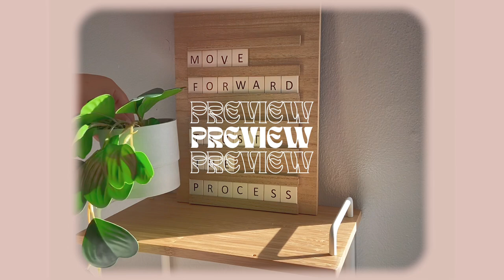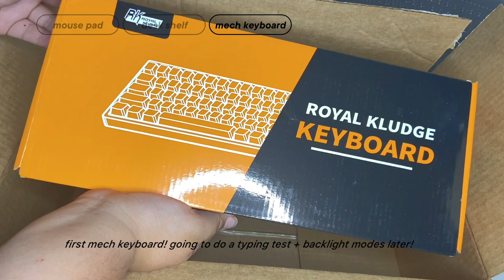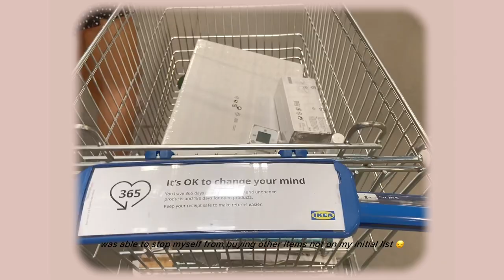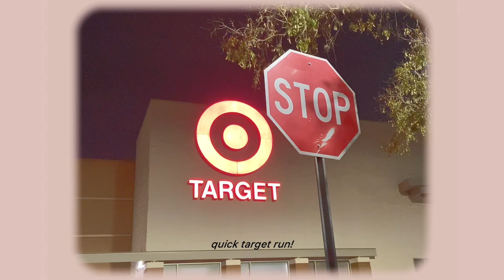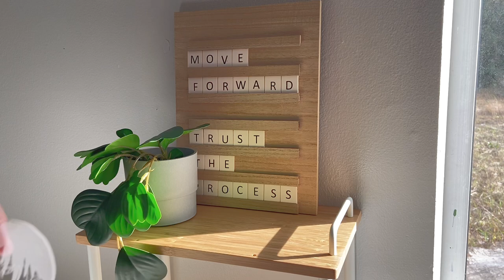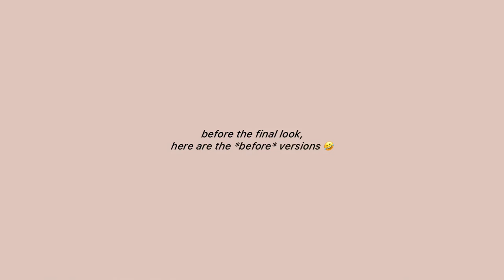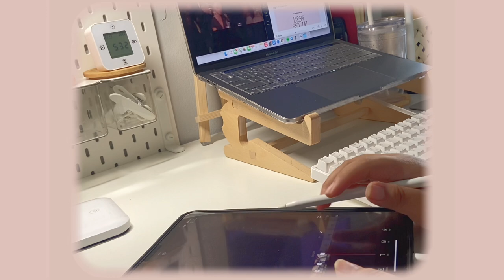desk setup makeover (ergonomic + aesthetic) 🌱 decor haul, ikea trip, rk68 keyboard & more!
♡ hello 💌

belated happy valentine's! ♡ today is another random vlog! i spend a lot of my waking hours on my desk area and it’s just fitting to transform it into something my eyes would love. this makeover took months because i'm very indecisive and i need a budget per paycheck to make my vision come true! since i want the natural sunlight, i traded places with my sister and now my desk is in an awkward area in our room (the corner area was so perfect T_T) but i had to make it work. i'm not 100% satisfied with the final look but i'm glad that it's still functional and cute (in my eyes lol). i went with the white x wood theme so you'll see a lot of bamboo and wood in contrast with the white desk.

┊amazon products:
✧ macbook pro clear case
✧ royal kludge G68 mechanical keyboard (brown switch)
✧ logitech M80 wireless mouse in pink
✧ wooden laptop stand
✧ bubble candle set (pink & blush)
✧ double tier wooden organizer
✧ desk lamp with wireless charger
✧ 12 inch wood easel as ipad stand
✧ 4 set white pegboard
✧ mousepad (silver/brown)
✧ ergonomic mouse wrist rest
┊ikea
✧ bamboo coaster
✧ insvep set of 2 mini bamboo baskets
✧ skadis: pegboard and accessories
┊various store
✧ fake plant: Target
✧ heart shape ceramic case: target
✧ double coated transparent jug with straw: target
✧ encanto Funko Pop: target
✧ acrylic cases with divider and lid: dollar tree
✧ wooden Letterboard: five below
✧ levi ackerman lamp: etsy

♡ equipment ♡
✧ filming: iphone11
✧ editing: vllo
✧ thumbnail: canva

♡ time stamp ♡
00:00 preview
00:13 pt. 1: lots of unboxing!
02:28 pt. 2: ikea trip
04:28 pt. 3: set-up time!
07:51 pt. 4: trying my new mechanical keyboard
08:37 old set-ups
08:49 pt. 5: final look
09:18 outro